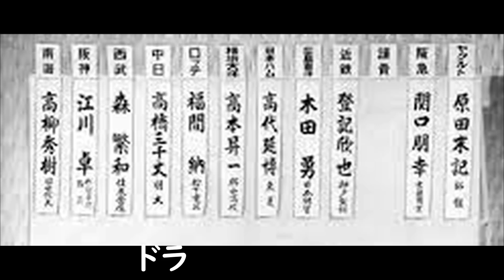【桑田茂 中日】ドラゴンズ時代のストレート押しのピッチングは圧巻！ロッテ移籍後も期待されたが、、、交換要員4人とも26歳以下で若さに期待？牛島、上川、平沼の中日時代も併せて紹介しています。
桑田茂投手は中日時代リリーフに先発に活躍したサウスポー。今回の映像のストレートで押しまくるピッチングスタイルは見ごたえ充分。当時テレビで見ていて真っすぐに勢いある投手だと思っていた。

1986年オフにロッテ落合博満との4-1の世紀の大型トレードで牛島和彦、上川誠二、平沼定晴と共にロッテに移籍することになる。

4人とも26歳以下で三冠王落合の交換要員として牛島の実績にプラスして若さ、伸びしろを期待してのものだったのだろう。

牛島は実働3年で最優秀救援投手ににも輝き、上川は規定打席到達はなかったが7年間活躍。平沼は9年間主に中継ぎで活躍。しかしながら桑田は3年間でわずか6試合登板で勝ち星なしに終わる。中日時代のピッチングを見ていたからそこのところは残念な結果だった。

通算成績
86試合　6勝12敗1S   防御率4.56